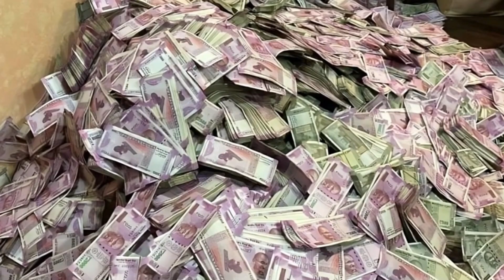जगन्नाथ मंदिर के गर्भगृह में जब एक लड़की रात ढाई बजे चली गयी, फिर जो हुआ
जगन्नाथ मंदिर के गर्भगृह में जब एक लड़की रात ढाई बजे चली गयी
जब एक लड़की रात ढाई बजे - जगन्नाथ मंदिर के गर्भगृह में चली गयी
जय जगन्नाथ
जगन्नाथ धाम के रहस्य
जगन्नाथ धाम में फिर से हुआ चमत्कार
जगन्नाथ पूरी
jagganathapuri
puri dham
jagannath puri ka rahasya
जगन्नाथ मंदिर से जुड़े रहस्य
lord jagannath mystery
rath yatra
jagannath puri
Story of Jagannath Temple
lord jagannath in hindi
jagannath temple

Why be with our channel ?
ADBHUT BHARAT DARSHAN is about FACTS OF INDIA temple, Secrets of indian temple, vastu sashtra, Mystery, Secret, strange, information videos and many more about mysteries of india and around the world . We cover lots of facts such as Secrets, mysteries, strange, information and vastu sashtra videos.

GET IN TOUCH AND FOR AD